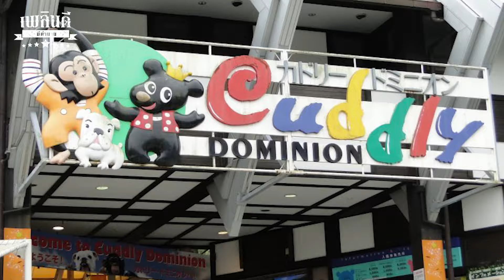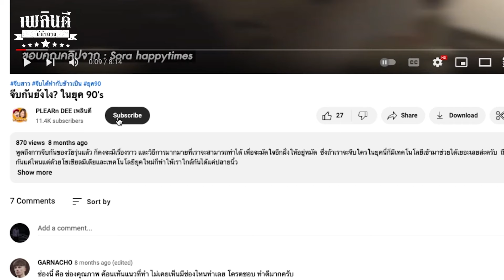ตำนาน ขำกลิ้งลิงกับหมา ทำไมปังคุงถึงออกจากวงการ ? | เพลินดีมีตำนาน SS.2 EP.14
1 ใน วาไรตี้สุดฮิต จากญี่ปุ่น ที่ครองใจคนรักสัตว์ โดยเฉพาะน้องหมา ก็น่าจะยังคงจำกันได้นะครับ สำหรับรายการ "ขำกลิ้งลิงกับหมา" รายการวาไรตี้ ที่มีคู่ซี้อย่าง ลิงชิมแปนซี กับ น้องหมาบูลด๊อก เป็นตัวเดินเรื่อง และด้วยความที่ทั้งคู่เป็นสัตว์ที่อยู่ในช่วงวัยเด็ก ก็เลยทำให้มีความน่ารัก ความทะเล้น ทำให้ครองใจทั้งชาวญี่ปุ่น และชาวไทย ที่ได้ดูเป็นอย่างมากล่ะครับ

แต่เอ๊ะ ปัจจุบันนี้  2 หนุ่มคู่หูเขาหายไปไหน แล้วที่ชื่อคลิปบอกว่าปังคุงออกจากวงการบันเทิง เรื่องราวมันเป็นยังไง เดี๋ยววันนี้ ผมจะเล่าให้ฟังครับ

พิเศษ รับเงินช๊อปปิ้งทันที 1,000 บาท ในร้าน เพลินดี STORE โกดังโมเดล เมื่อคุณซื้อรถ
ที่สยามอินเตอร์การประมูล เพียงแค่กรอกข้อมูลที่ Link นี้